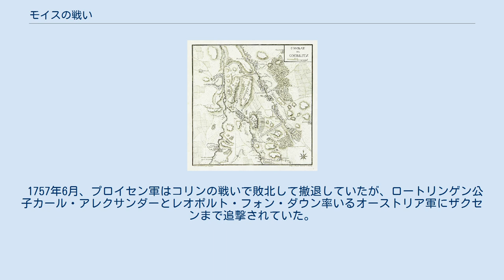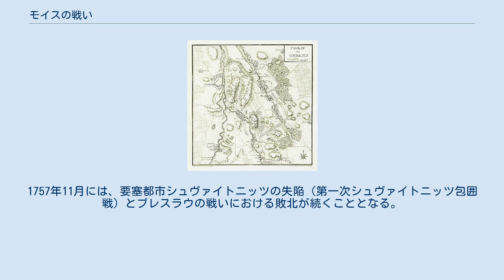モイスの戦い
モイスの戦い（モイスのたたかい、ドイツ語: Schlacht von Moys）は、七年戦争中の1757年9月7日、ハンス・カール・フォン・ヴィンターフェルト率いるプロイセン軍がオーストリア軍に敗北した戦闘。
 1757年6月、プロイセン軍はコリンの戦いで敗北して撤退していたが、ロートリンゲン公子カール・アレクサンダーとレオポルト・フォン・ダウン率いるオーストリア軍にザクセンまで追撃されていた。
 ブラウンシュヴァイク＝ベーヴェルン公アウグスト・ヴィルヘルム率いるプロイセン軍本隊はオーバーラウズィッツ、ゲルリッツ近くのランデスクローネ山に布陣した。
一方、シュレージエンとザクセンの間で連絡線を確保していたハンス・カール・フォン・ヴィンターフェルト率いる一軍はナイセ川右岸のモイス村にあるホルツベルク山を占領した。
 来たる戦いの契機となったのは、高級指揮官たちと今後の作戦計画を検討しようとしたヴェンツェル・アントン・カウニッツの、ヤウアーニック近くにあったオーストリア大本営への到着であった。
 7月9日、フランツ・レオポルト・フォン・ナーダシュディ率いる兵士2万と大砲24門の軍勢はモイス近郊のプロイセン軍前哨を攻撃する。
彼はヴィンターフェルトが、この時点では半マイル離れたゲルリッツの軍営にいるという状況を利用したのである。
ヴィンターフェルトはオーストリア軍の来襲を知ると5個大隊を率いて急ぎ救援に向かった。
そして劣勢であったにもかかわらず、オーストリア軍をひとまず押し返す。
しかしアウグスト・ヴィルヘルム公から追加の増援が届かなかったので、ナーダシュディはプロイセン軍を迂回し、背後から攻撃することができた。
ヴィンターフェルトは致命傷を負い、翌日に没した。
今日なお、彼の記念碑が残されている。
最終的に、ヴィンターフェルトの軍団は撤退を強いられた。
 ハンス・カール・フォン・ヴィンターフェルトの死により、アウグスト・ヴィルヘルム公は有能な顧問を失った。
そして続く数週間にわたって9万に迫るオーストリア軍の追撃を受け、補給を断たれながらも公は整然と撤退する。
プロイセン軍の撤退はラウジッツとシュレージエンを通り越してブレスラウの城門まで続いた。
1757年11月には、要塞都市シュヴァイトニッツの失陥（第一次シュヴァイトニッツ包囲戦）とブレスラウの戦いにおける敗北が続くこととなる。